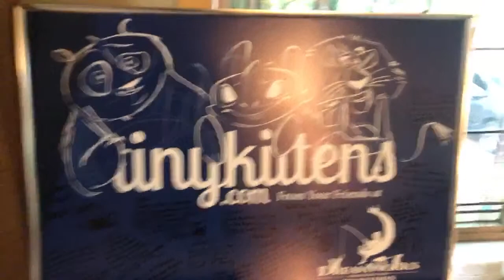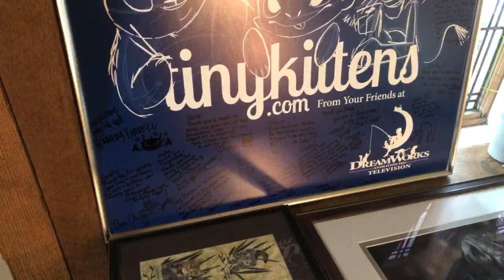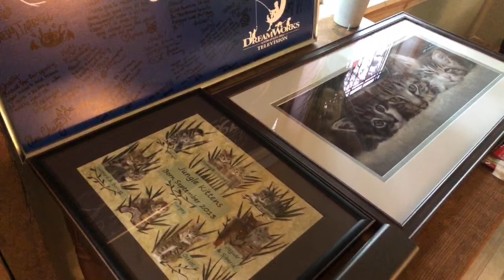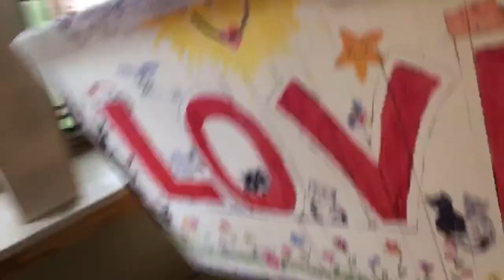Tiny suitcases for Grace’s kittens!